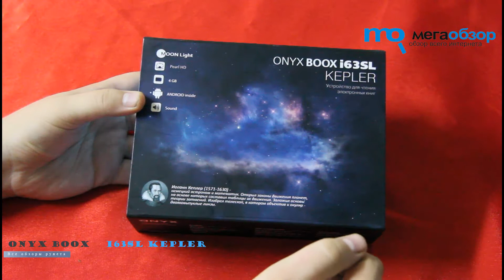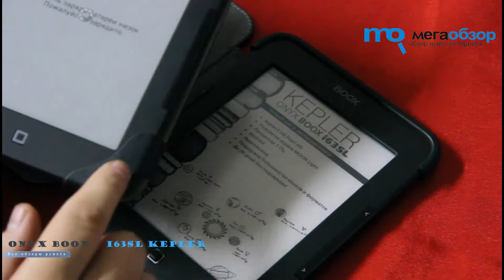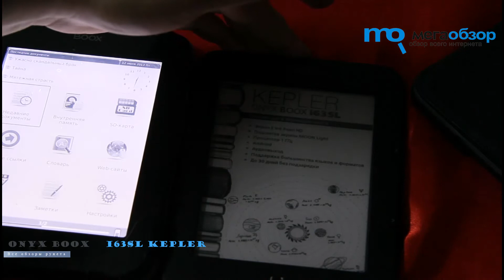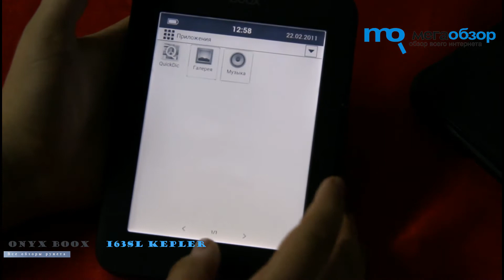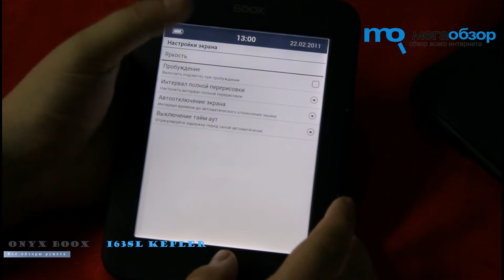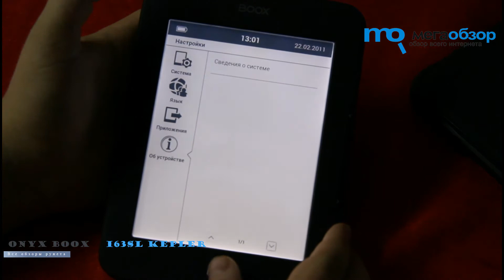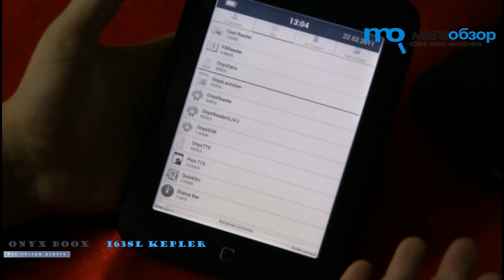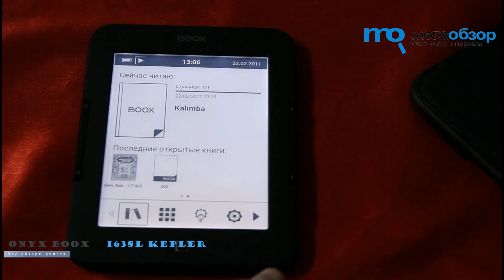Обзор ONYX BOOX i63SL KEPLER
Обзор ONYX BOOX i63SL KEPLER. Электронная книга e-Lnk HD на Google Android